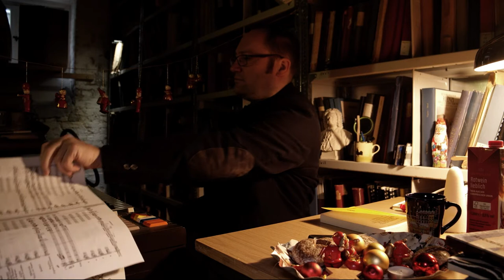Dr. Takt: „Weihnachtsoratorium“ BWV 248 / Chorale No 9 (Videocast, Episode 14 / German language)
In this 2020 christmas edition of Dr. Takt's videocast, the music maniac ponders about meaning and association in the first cantata´s final chorale of Johann Sebastian Bach's "Weihnachtsoratorium".

Dr. Takt is our man behind music sheets. In his monthly videocast-serie, he investigates unique positions in opera music scores. Any questions to Dr. Takt in particular?